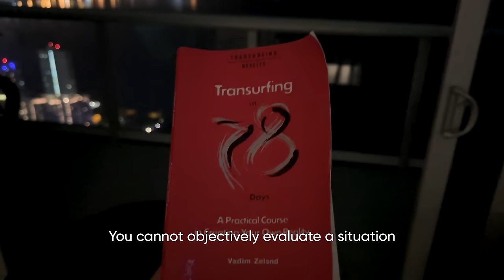Reality Transurfing - This Audiobook read by George Stoitzev will change your life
Reality Transurfing is a powerful book. Transurfing in 78 Days by Vadim Zeland is one of the most impactful books you will read.

Book a free 1:1 meeting with me (limited and not all will be accepted)

 Transurfing Summary: Master Your Reality with These Simple Steps

 What is Transurfing?

*Transurfing*: A self-help technique developed by Vadim Zeland
*Goal*: To control your own reality and live life according to your terms
*Keywords*: Reality, Personal Choice, Pendulum, Energy, Vadim Zeland, Self-Help, Life Control

Core Concepts of Transurfing

1. *Space of Variations*
    - Infinite possibilities for reality
    - Your life can go in any direction based on your choices

2. *Pendulums*
    - External forces that sway your emotions and decisions
    - Can be social norms, public opinion, or even relationships

3. *Slide Technique*
    - Visualizing your desired reality
    - Make it so vivid that it becomes your lived experience

4. *Importance Levels*
    - When something is too important, it's harder to get
    - Lower the levels of importance to make things easier

5. *Heart and Mind Coordination*
    - Aligning your emotions (heart) and logic (mind)
    - When both are in sync, achieving goals becomes easier

 Simple Steps to Start Transurfing

1. *Self-Awareness*
    - Recognize your thoughts, emotions, and choices

2. *Declutter*
    - Identify and drop your own limiting beliefs and pendulums

3. *Visualize*
    - Use the Slide Technique to see your desired reality

4. *Lower Importance*
    - Detach from the outcome to let things flow naturally

5. *Heart-Mind Sync*
    - Listen to both your heart and mind for balanced decisions

 Benefits of Transurfing

- Greater control over your life
- Enhanced personal freedom
- Mental clarity and emotional stability
- Achieving goals with less struggle

Quick Tips for Effective Transurfing

- *Consistency is Key*: Practice makes perfect
- *Don’t Fight the Current*: Go with the flow of life
- *Detach*: The less importance, the easier the attainment

Start mastering your own reality today with Transurfing!

Chapters:
0:00 Intro
0:36 Awakening
1:57 Hacking the Dream
4:04 Child of God
6:29 A Star Is Born
8:24 The World Mirror
10:30 The Boomerang
12:38 The Illusory Reflection
14:54 The Pink Twins
16:49 The Sigh of Relief
18:48 Release
20:57 Confidence
22:46 Balance
24:36 The Charismatic Soul
26:43 Love Yourself
28:39 I Am My Goal
30:22 Faith
32:35 Feelings of Guilt
34:21 Self-worth
36:01 The Master's Credo
37:33 Your True Path
39:07 The Master's Verdict
41:04 Declaring Intention
43:07 Resolve to Act
45:06 Resolve to Have
47:01 World Cleanup
48:34 Wave of Success
50:03 Chasing the Reflection
51:52 Creating an Image
53:42 World, Give Yourself to Me!
55:18 Here World, Have Me!
57:01 The Oyster Effect
59:01 The Master's Intention
1:01:01 The Pendulum Rule
1:02:48 The Transurfing Rule
1:03:45 Dropping Importance
1:05:53 Ending the Battle
1:08:03 Coordinating Intention
1:10:06 My World Cares
1:11:25 Against the Flow
1:13:38 With the Variants Flow
1:15:29 The Habit of Remembering
1:17:24 Smashing Stereotypes
1:19:14 Visualising the Process
1:21:05 Slides
1:22:47 Path to Your Goal
1:24:27 Doors
1:26:23 Co-dependent Relationships
1:28:08 The Search for Love
1:30:01 Extinguishing a Pendulum
1:31:48 The Pendulum Flop
1:33:34 Incomprehensible Infinity
1:35:35 Gatekeeper to Eternity.
1:37:20 Shaping Your Own Destiny.
1:39:21 Spiritual Laziness
1:41:04 The Master's Mindset
1:43:07 Dissatisfaction with the World
1:44:44 Inferiority
1:46:38 Self-sufficiency
1:48:37 Decision Making
1:50:17 The Rustle of the Morning Stars
1:52:08 Borrowed Goals
1:53:55 Your Personal Goal
1:55:37 The Boat Wheel of Intention
1:57:35 The Soul's Sail
1:59:28 Pessimism
2:01:23 Support
2:03:35 Refining the Script
2:05:17 Box for the Soul
2:07:00 Idealisation
2:08:28 Unconditional Love
2:10:02 Polar Comparisons
2:11:38 The Unique Soul
2:13:15 The Miserly Mind
2:15:04 The Greedy Soul
2:16:39 Money
2:18:19 Comfort Zone
2:19:41 Allies
2:21:15 Guardian Angel

Reality transurfing book. Reality transurfing audiobook